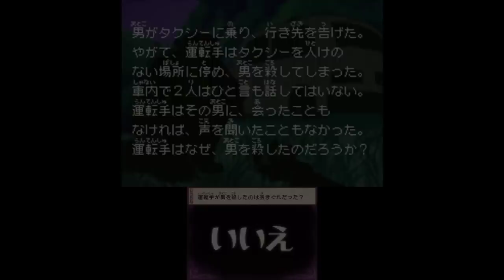【再び謎の劇場開幕!】スローンとマクヘールの謎の物語2 Part88【女性実況】